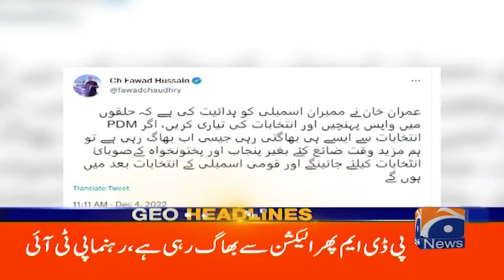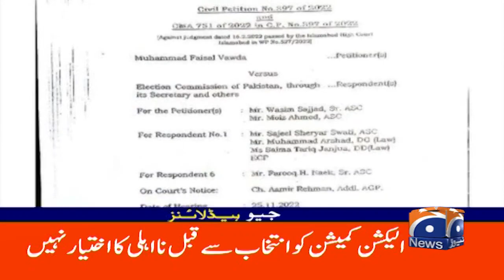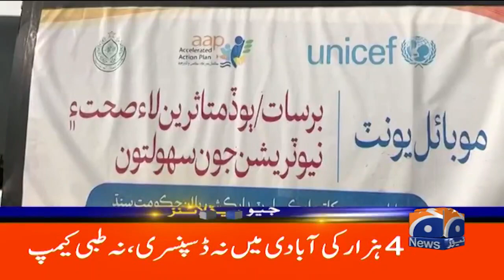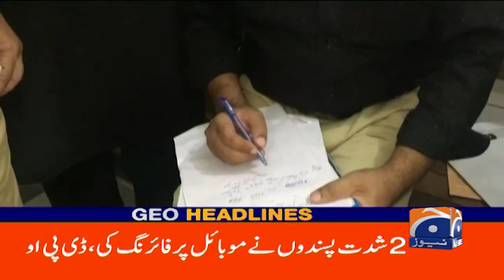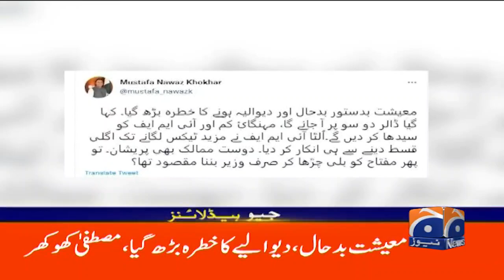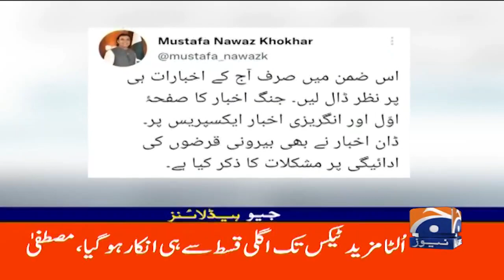Geo News Headlines 03 PM - Quetta court approves Azam Swati's five-day physical remand- 4th Dec 2022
GeoHeadlines 03 PM | 4th December 2022 | GEONEWS